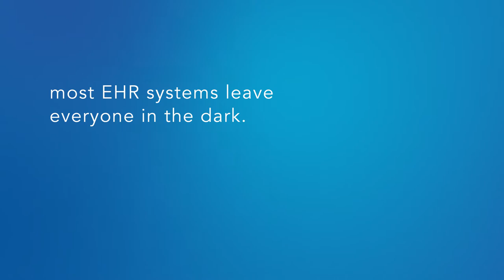A Patient's Perspective on EHR Problems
Susan Lyon, a patient based in San Diego, talks about how if she can't get all of the stars to align as an able-bodied, tech-savvy person with a pharmacy chain and two hospital systems that all use the same EHR how is there hope for anyone else?

She also wrote about it and talks about how she envisions a better future.